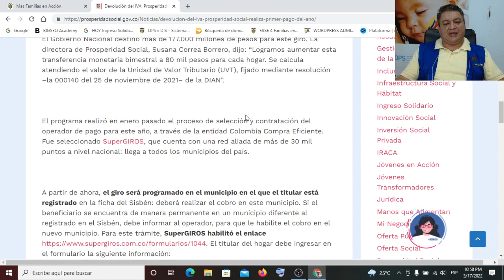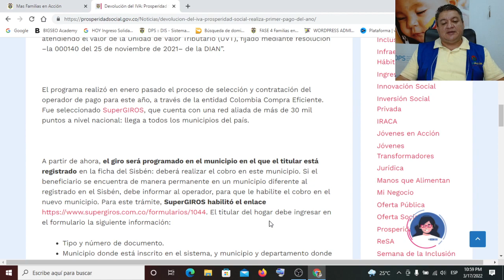🔵 DEVOLUCION DEL IVA en COLOMBIA, En El 2022, POR DONDE SEGUIRAN Los PAGOS De ESTE INCENTIVO ❓😲